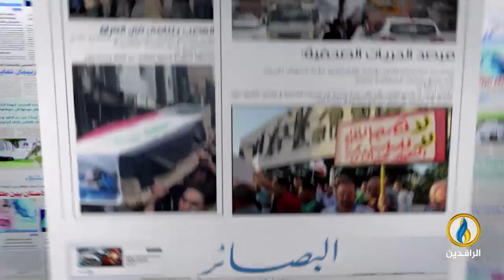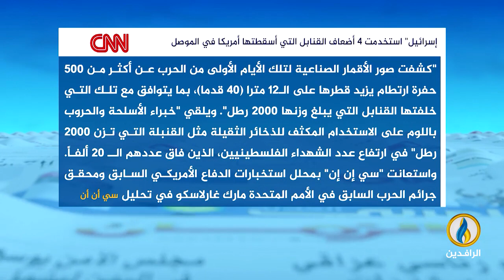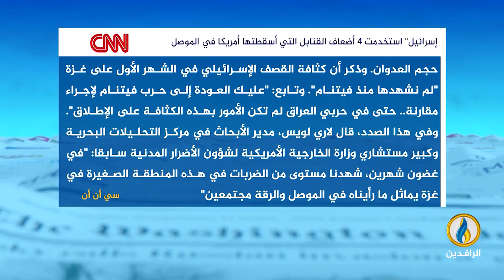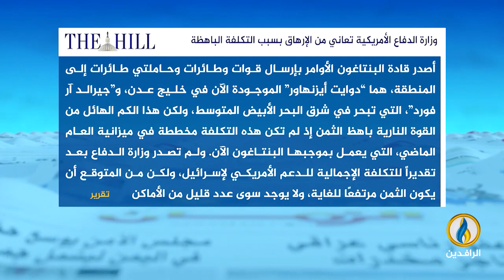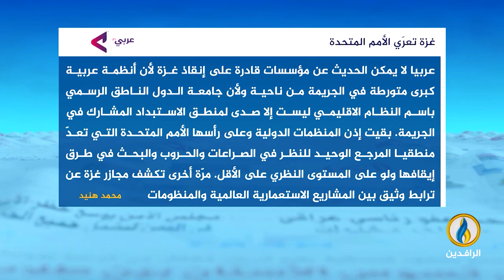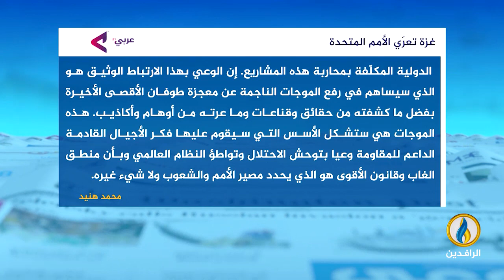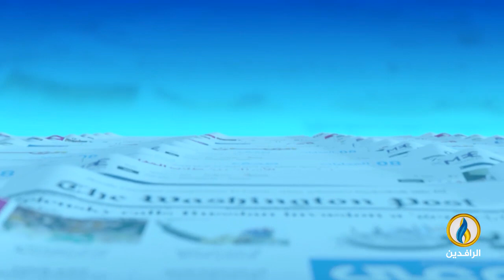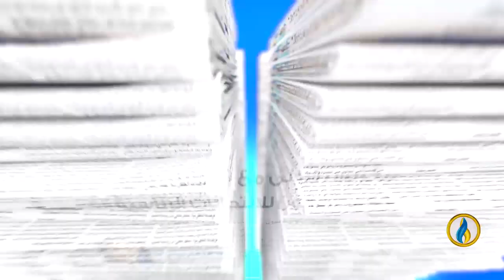صدى_الأقلام | 25 - 12- 2023